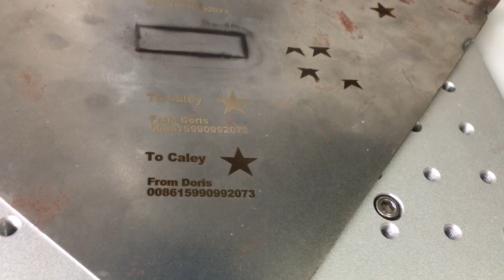black color marking on stainless steel, fiber laser marking machine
Skype: live:doris.lasermachine_1